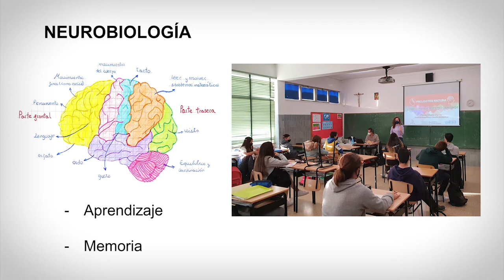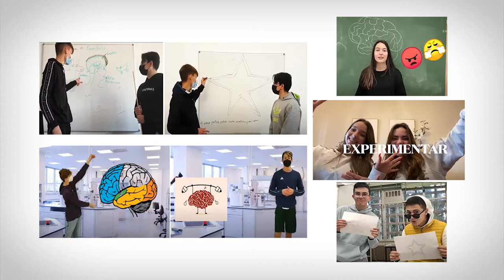¿Cómo aprende nuestro cerebro?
Autora principal: Paula Chuliá Pérez
Autores secundarios: (Equipo docente) José Manuel Morante Redolat, Javier Irimia Cervera.

En aquest projecte els alumnes participants descobriran com es duen a terme processos neurobiològics fonamentals com són l’Aprenentatge i la Memòria de forma interactiva i adaptada al seu nivell educatiu, mitjançant diversos experiments que segueixen la rigorositat del Mètode Científic. Tot açò permetrà la comprensió de les idees fonamentals en què es basa el projecte, per poder ser aplicades posteriorment al dia a dia dels alumnes per al seu propi benefici i rendiment.

En este proyecto los alumnos participantes descubrirán cómo se llevan a cabo procesos neurobiológicos fundamentales como son el Aprendizaje y la Memoria de forma interactiva y adaptada a su nivel educativo, mediante varios experimentos que siguen la rigurosidad del Método Científico. Todo esto permitirá la comprensión de las ideas fundamentales en que se basa el proyecto, para poder ser aplicadas posteriormente en el día a día de los alumnos para su propio beneficio y rendimiento.